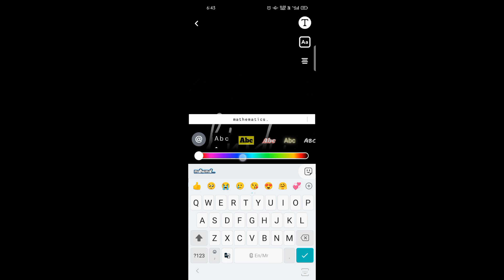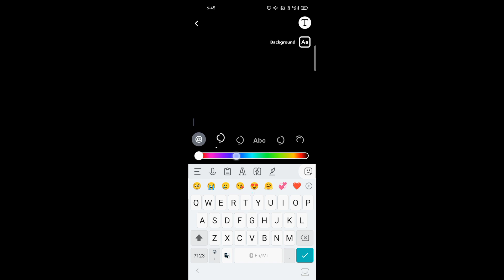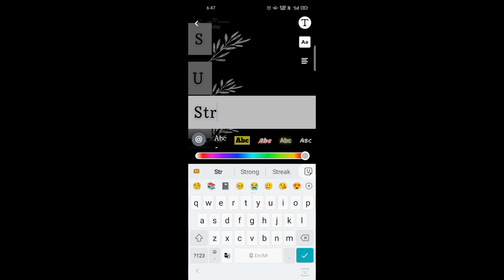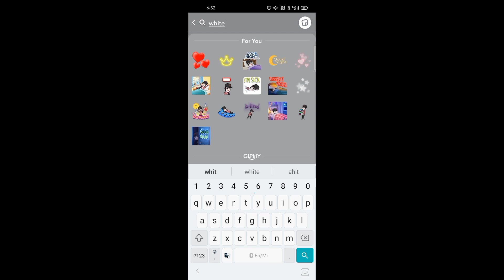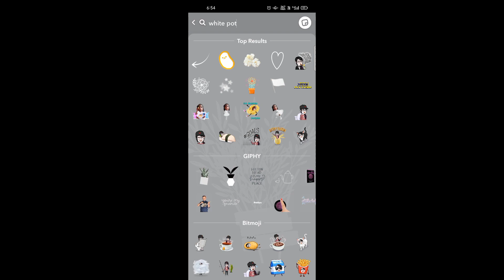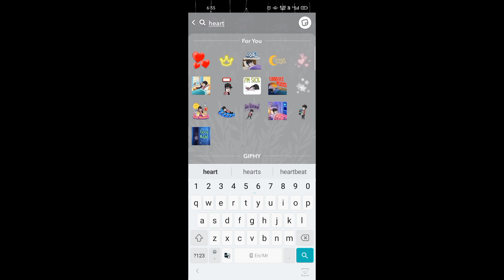unique snapchat idea 💞